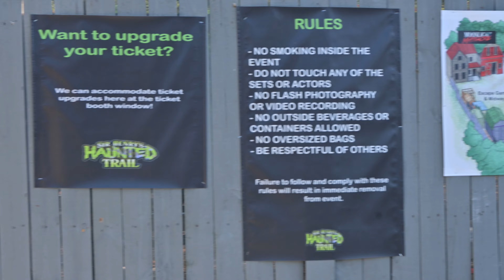We Got Invited to FLORIDA'S TOP RATED HAUNTED ATTRACTION | Sir Henrys Haunted Trail for Media night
Sir Henry's Haunted Trail is an outdoor haunted attraction located in Plant City in the heart of Central Florida between Tampa and Orlando. Founded in 2014, the 501(c)3 operates as a Halloween haunt, as well as holding haunted mazes for fans to visit during the Christmas and Valentine's Day seasons. The I4 Fear Park has celebrated a storied past, with many prior seasons covering many different stories, as well as having a book series based on our characters. View our in-depth haunted attraction history here

We feature multiple interactive horror trails, escape games, and laser tag and NEW for 2023 a haunted hayride. We also offer roaming scare actors, axe throwing, delicious food vendors, and diverse merchandise. We have proudly served as a filming location for the WWE, South Ridge Films, and Black Dog Filmz.

All customers can enjoy free parking and a uniquely immersive experience with our hand-built haunted houses. For guests' comfort, we recommend wearing closed toe shoes that you do not mind getting dirty, bug spray, and rain protection gear (umbrella, rain coat, or poncho).

We make numerous donations throughout the year to various causes and when you buy a ticket from us, your money is funneled back into creating new and amazing experiences, season after season. Purchase tickets, or get in touch with Sir Henry's on social media. We can't wait to scare you soon...